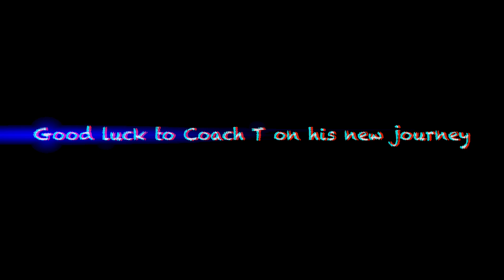C.U.F.F (Champaign Urbana's Flyest Few) Shot